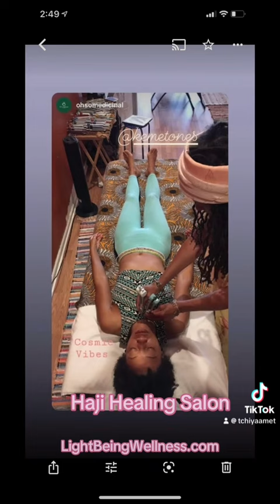Mahalia Jackson Self Care Festival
Mobile Clinic & Pop Up Season is here again! KemeTones will be at the Mahalia Jackson Court Self Care Festival today 5/24 from
2-6 pm. 79th & State! No more charging by the minute either: just asking for donations to AstMaataJi Temple. Hotep